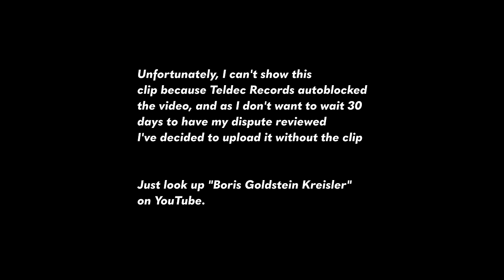The Best Violinists You've Never Heard Of (part 1)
While it's certainly true that the most famous violinists you know deserve their fame and success, it's also true that many very deserving violinists slip through the cracks and into obscurity. Hopefully I can fix that by introducing you to some of the best violinists you've never heard of.

Violinists in this list:
Vladimir Dyo: @vladimirdyo7301

Lilja Haatainen: @alinahaatainen

Antal Zalai: @AntalZalai

Kristine Balanas: @kristinebalanas

Intro - 0:00

Vladimir Dyo - 1:13

Lilja Haatainen - 2:50

Boris Goldstein - 5:58

Antal Zalai - 7:12

Kristine Balanas - 9:57